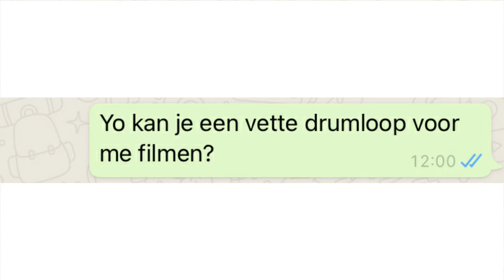Flaevours ft Flo, Bel en Sam (Production 3)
A quick music production by Flaevours